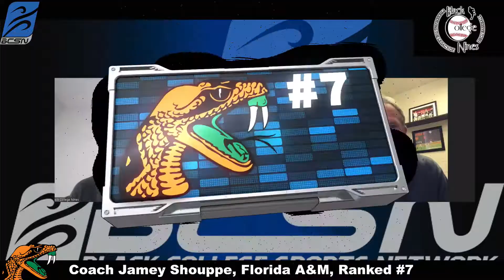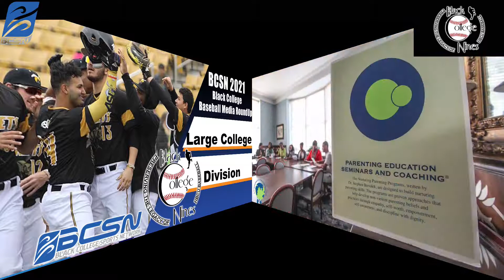BSCH/BCN Host 2021 Black College Baseball Large School Division Media Roundup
In partnership with BlackCollegeNines.com, the Black College Sports Network (BCSN) will be hosting a media roundup with the coaches of the Black College Nines' 2021 HBCU Pre-season Top 10 Large School Poll.